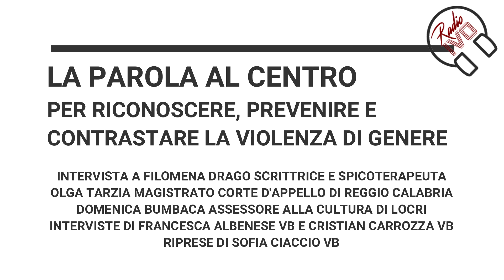Speciale un Caffè con Ivo - Convegno "La parola al centro"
Per riconoscere, prevenire e contrastare la violenza di genere.
Intervista a Filomena Drago, scrittrice e psicoterapeuta.
Olga Tarzia Magistrato della Corte d'appello di Reggio Calabria.
Domenica Bumbaca Assessore alla Cultura del Comune di Locri.
Interviste di Francesca Albanese VB  e Cristian Carrozza VB.
Riprese di Sofia Ciaccio VB